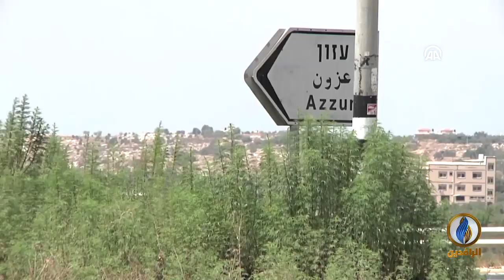تقرير | مدينة الخليل على قائمة الاستهداف الصهيوني لمناطق الضفة الغربية